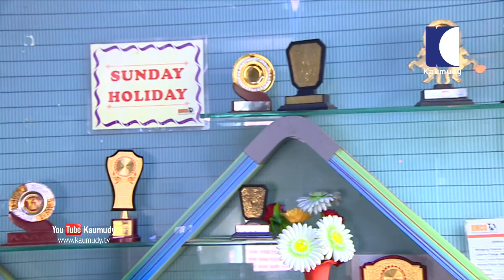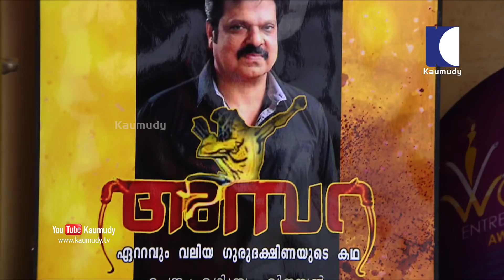A Day with actress Leona Lishoy | Day with a Star | Part 01 | Kaumudy TV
Leona Lishoy is an Indian film actress and model. She is known for her roles in Annmariya Kalippilannu and Jawan of Vellimala.
Leona is the daughter of Malayalam movie and television actor Lishoy. She is an alumnus of the Christ Junior College in Bengaluru.